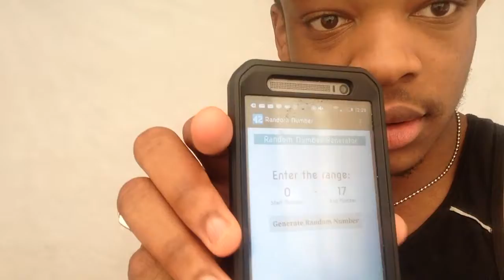I REACT TO YOUR VIDEO?!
The 1st of Three! Two More of Your Video for my to react to!

Num: 0780...To be Continued